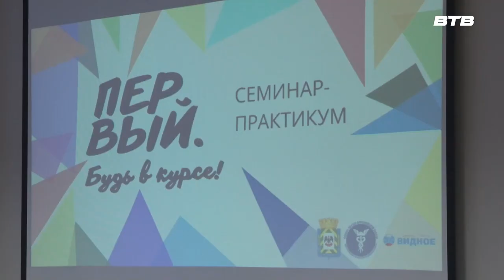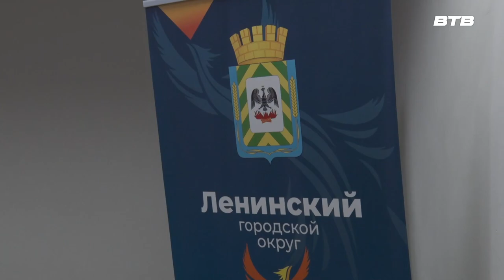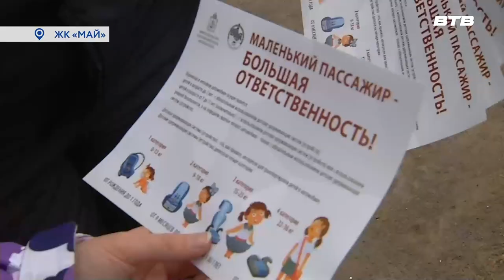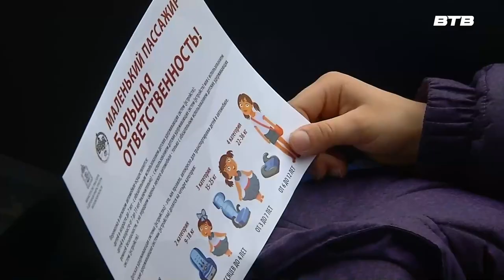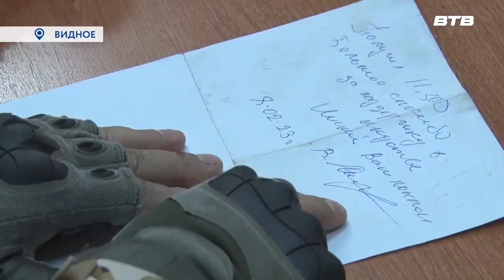Новости телеканала Видное-ТВ (10.02.2023 - пятница)